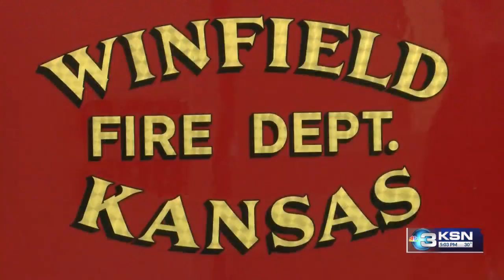Seven arson cases happened in Cowley County this week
Fire officials say seven intentional grass fires have been set in Cowley County since Sunday. Whether they are connected is still under investigation